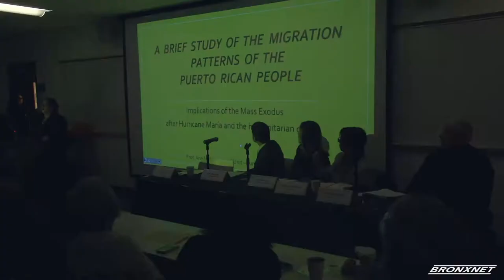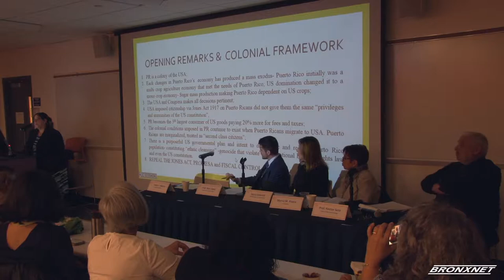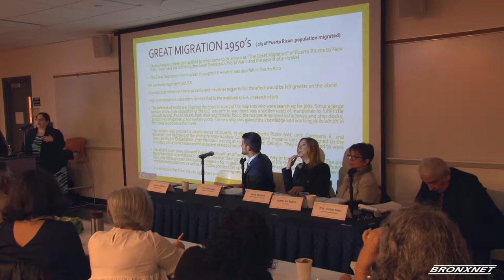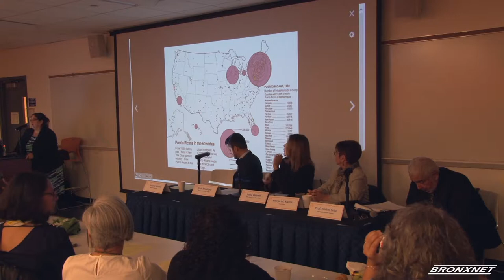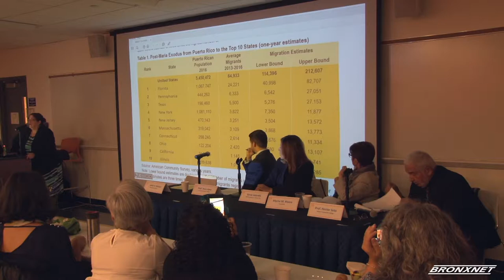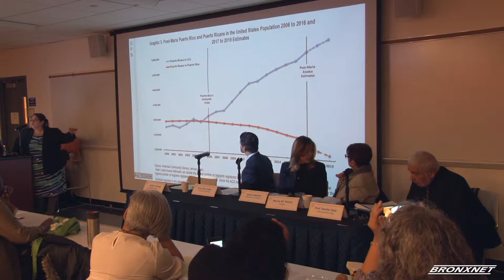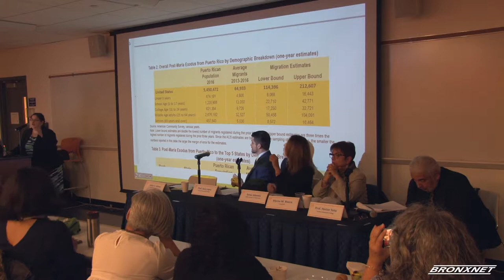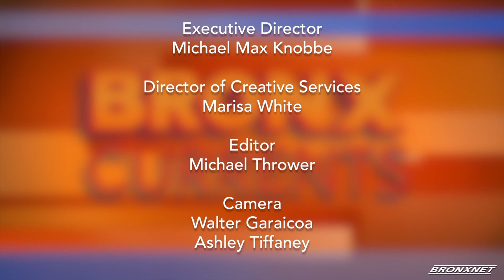Puerto Rican Migrations: Pre and Post-Hurricane María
Hostos Community College hosted a forum on the Puerto Rican migration phenomenon.